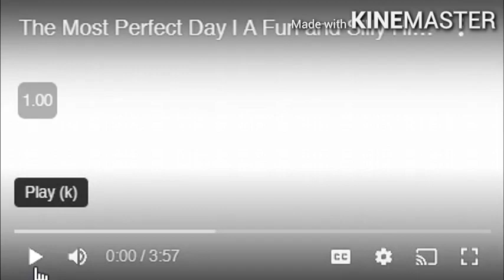46yo Plaheh Zombie Chuck E. Cheese Slomi Datawalking Yokong (BLOCKEDBUSTED)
46yo Plaheh Zombie Chuck E. Cheese Slomi Datawalking Yokong (DON'T BLOCK, GAGAMBOY)

Note: R.I.P. Chuck E. Cheese since May 17, 1977 - November 11, 2023
and all the Chuck E. Cheese Logos
Do Not Put Age Restricted, Do Not Put As Made For Kids, Do Not Take Down This Video, No Dislike Videos and/or No Comment Popcorn On Comments Intended.